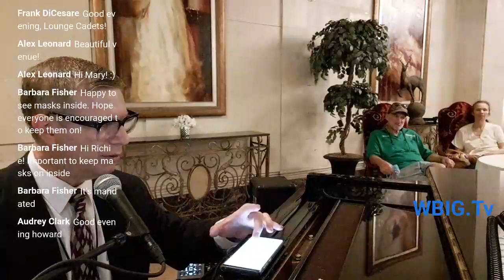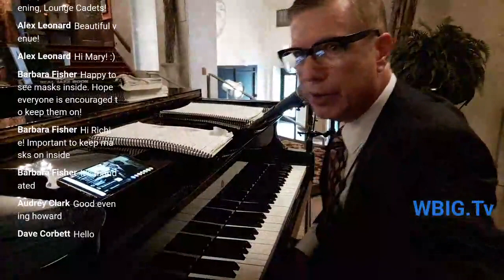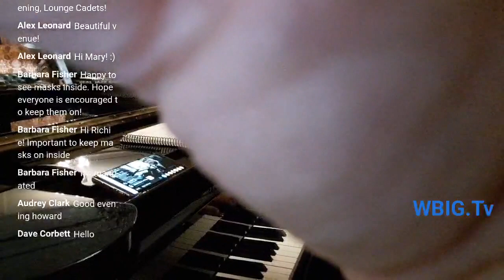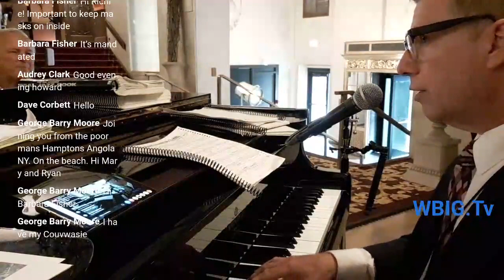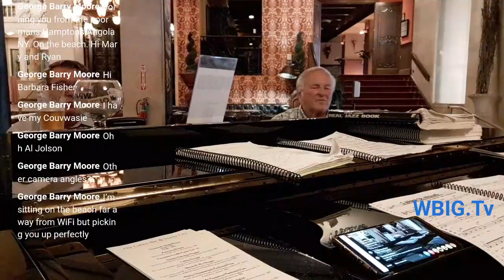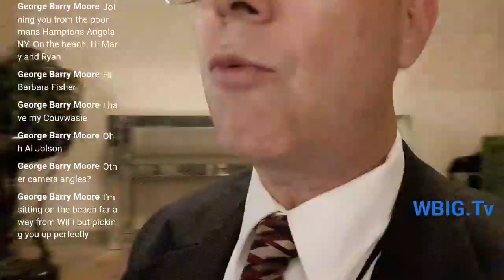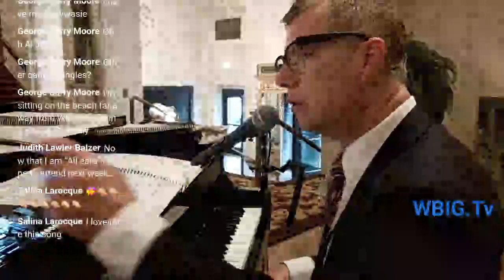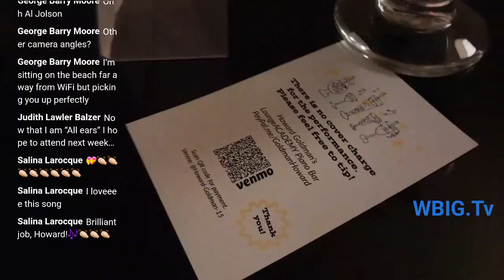8/20/21 Live RealityPianoBar LoungeACADEMY with Howard Goldman & TheLoungeCADETS. Statler Buffalo.